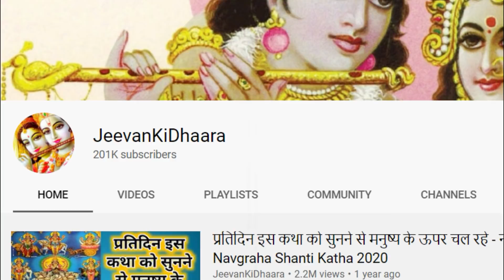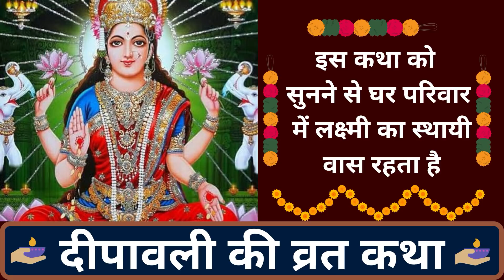इस कथा को सुनने से घर परिवार में लक्ष्मी का स्थायी वास रहता है, दीपावली की व्रत कथा